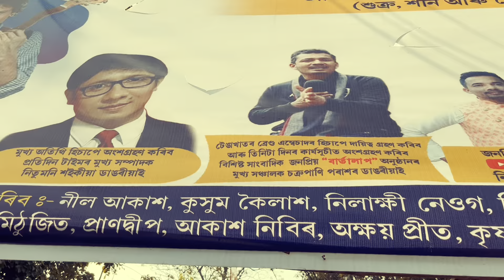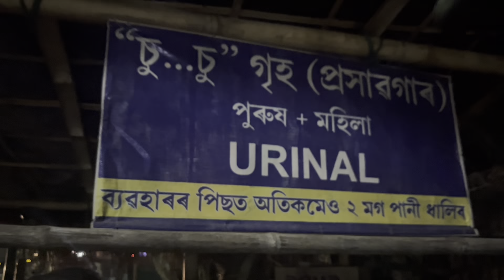Upper Assamত hoardingত মই আৰু বাৰ্তালাপ 😍🔥